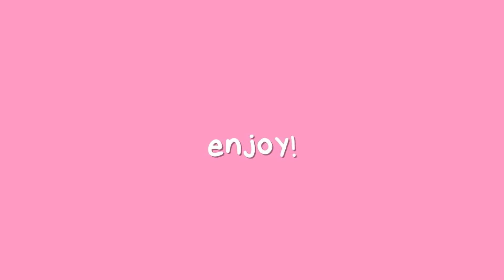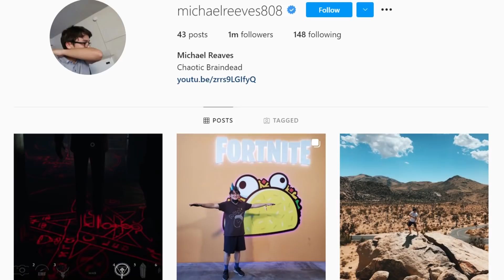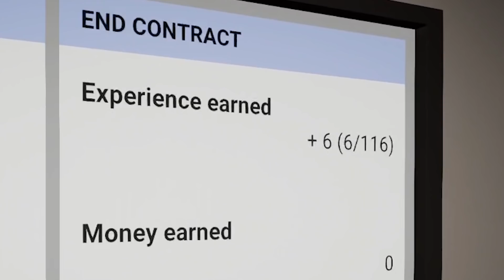I HATE THIS GAME! Horror Games ft. OTV, Kkatamina, Sykkuno, Valkyrae, and Wendy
👻👻👻spoopy👻👻👻

0:00 Intro
0:20 Game 1
6:55 Game 2